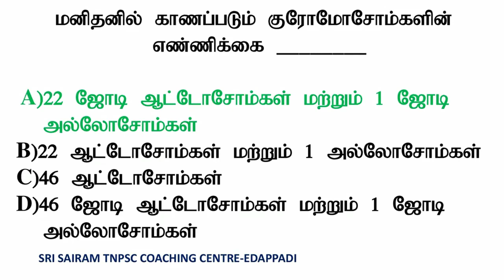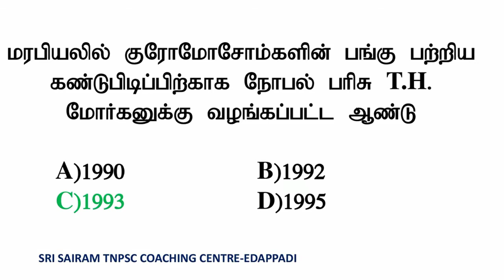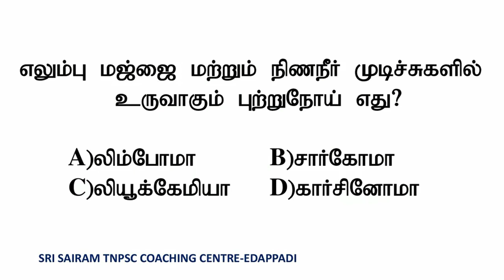Live test-47|| TNPSC||TNUSRB|| QUESTIONS AND ANSWERS || IMPORTANT GK QUESTIONS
*6 முதல் 12ம் வகுப்பு வரை உள்ள புதிய சமச்சீர் புத்தகம் 6,7,8,9,10,11,12 பாடத்திட்டத்தின் அடிப்படையில் (line by line) உருவாக்கப்பட்ட வினா வங்கி புத்தகம்

 *8500+MCQ(with answer key) பொதுத்தமிழ் பாட பிரிவில் 100% உறுதி  வாங்கி பயன் பெறுவீர் *

*புத்தகத்தை பெறுவதற்கு